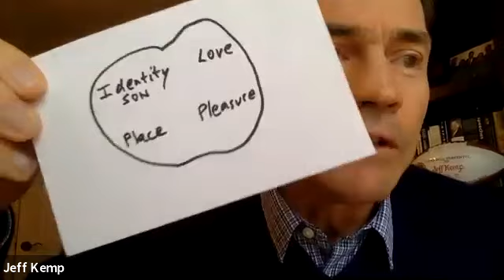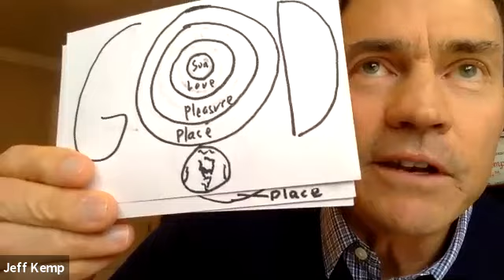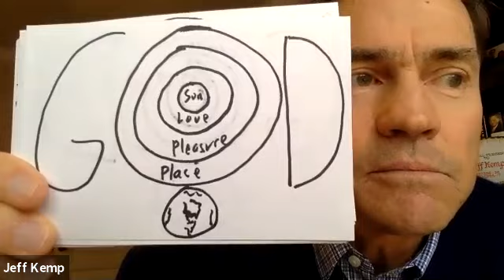Jeff Kemp at The Fellowship Seattle - January 7, 2021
Check out this special message from Jeff Kemp about understanding who we are from God's heart to ours.